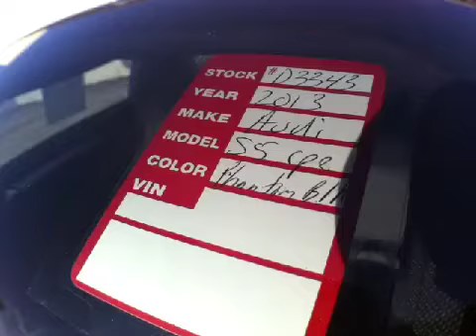2013 Audi S5 4.2L PRESTIGE NAVIGATION SPOR @ Continental Audi - Naperville IL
2013 Audi S5 4.2L PRESTIGE NAVIGATION SPOR  @ Continental Audi - Naperville IL